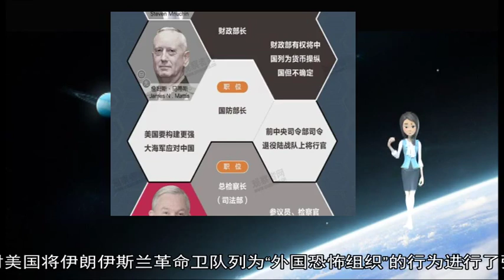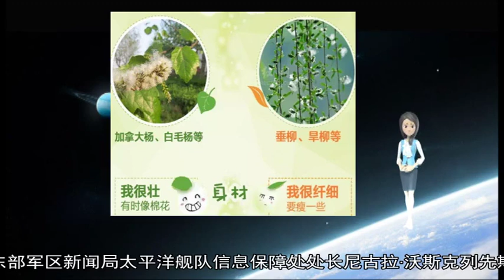军事新闻-伊朗议会通过法案 正式将美国中央司令部列为“恐怖组织”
《军事新闻》《中国新闻》《世界新闻》对于美国将伊朗伊斯兰革命卫队列为“恐怖组织”的做法  伊朗正式反击了 当地时间4月16日 伊朗议会通过法案 正式将美国中央司令部及其附属部队列为“恐怖组织”  据“今日俄罗斯”（RT）报道 16日 伊朗议会以254票赞成、2票反对的结果通过了这一法案 与此同时 法案还对美国将伊朗伊斯兰革命卫队列为“外国恐怖组织”的行为进行了强烈谴责  法案重申 任何对这些部队给与援助的行为都将被视为“恐怖主义行动” 援助内容包括军事、情报、财政、技术、训练、服务及后勤 法案中称 “在必要时刻 伊朗政府及其武装部队需要采取预防性措施和先发制人的防御行动 以阻止敌对的美国军队采取任何方式侵犯伊朗的利益 ”  该法案还呼吁伊朗武装部队总参谋部收集美国中央司令部指挥官及其下属组织的有关情报 以便对其合法起诉 此外 司法机构也需要为此制定相应机制  据此前报道 当地时间4月8日 美国总统特朗普宣布 将伊朗伊斯兰革命卫队（IRGC）列为“外国恐怖组织” 这是美国首次将一国的国家武装力量列为恐怖组织  不久 伊朗对此回击 伊朗国家安全委员会8日晚间在一份声明中表示：“伊朗伊斯兰共和国宣布对美国今天非法且不合理行动的回击 伊朗认定美国是一个支持恐怖分子的组织 中央司令部及其所有附属部队都是恐怖组织 ”（侯佳欣） 新华社喀土穆4月11日电（记者马意翀）苏丹国防部长穆罕默德·艾哈迈德·伊本·奥夫11日在苏丹过渡军事委员会以主席身份举行了宣誓仪式  据苏丹官方电视台报道：“穆罕默德·艾哈迈德·伊本·奥夫将军以苏丹过渡军事委员会主席的身份举行了宣誓仪式 卡迈勒·阿卜杜勒-马鲁夫·马希将军为副主席 ”  伊本·奥夫当天早些时候发表电视讲话 宣布推翻总统巴希尔政权 国家进入紧急状态 他说 巴希尔已被逮捕 目前正在一个安全的地方 他还宣布将成立一个军事委员会 在两年的过渡期内管理国家 伊朗外交部2日批评英国方面拟把黎巴嫩真主党列为恐怖组织的决定“错误”且“不负责任”  伊朗外交部发言人巴赫拉姆·卡西米2日告诉伊朗伊斯兰共和国通讯社记者 在伊方看来 英方所做决定忽视不少黎巴嫩民众的意志 同时忽视黎巴嫩真主党在打击极端主义组织“伊斯兰国”过程中所起的作用  卡西米说 黎巴嫩真主党在黎巴嫩政府和政治体制中有合法地位 过去数十年帮助维护黎巴嫩领土完整、打击恐怖主义 伊朗外交部在一份声明中说 将黎巴嫩真主党列为恐怖组织“不利于黎巴嫩的稳定和安全”  黎巴嫩真主党上世纪80年代创建 美国政府自1997年起将它列为“恐怖组织” 以色列和美国指认伊朗向黎巴嫩真主党输送武器  英国内政大臣赛义德·贾维德2月25日证实 英国政府已经向议会提交议案 将黎巴嫩真主党整体列为恐怖组织 不再区别对待它的政治派别和军事派别 议会一旦通过这一议案 黎巴嫩真主党成员或为它寻求支持的人可能面临最长10年监禁  多家媒体报道 英国政府最新决定可能关联新一届黎巴嫩政府 与上届政府相比 黎巴嫩真主党支持的部长人数增加至3人  黎巴嫩真主党3月1日说 英国政府准备将它列入恐怖组织“黑名单”是对黎巴嫩民众的“侮辱” 英国外交部同一天声明 针对真主党所做决定不会影响英国与黎巴嫩的关系 （郑昊宁）【新华社微特稿】  【环球网军事报道】据俄罗斯卫星新闻通讯社4月9日报道 俄罗斯南部军区当天发布消息称 黑海舰队海军航空兵30余架飞机和直升机进行了紧急作战演习  演习过程中 飞行员将飞机和直升机紧急撤出假想敌打击范围 然后转移至备用机场 之后 黑海舰队航空兵开展了近距离和远距离空战训练 并完成伪装训练任务  消息称 超过30架飞行器参加演习 其中包括苏-24MP侦察机、苏-24M前线轰炸机、苏-30SM多功能战机、安-26运输机、别-12反潜机、米-8直升机和卡-27直升机 此次演习是计划中的冬季演习期检验性演习 俄罗斯卫星通讯社4月1日报道 美国常驻北大西洋公约组织代表凯·贝利·哈奇森对媒体表示 北约成员国计划在华盛顿会谈期间讨论有关扩大在黑海地区存在的问题  她说：“毫无疑问 我们将讨论如何确保黑海地区的安全 以及如何在这一地区采取更多行动和进行更多监督 黑海将会出现更多来自北约国家的舰艇 ”她指出 上述计划源自俄罗斯的侵略以及克里米亚军事化  俄罗斯外交部此前表示 北约的行为正在使黑海地区军事化 莫斯科也曾多次对北约在欧洲扩充力量表示过担忧  2018年11月25日 3艘乌克兰海军舰艇侵犯俄罗斯国界 驶入临时封闭的海域 并从黑海向刻赤海峡方向行驶 这些船只实施了危险机动 且没有服从俄方发出立即停船的合法要求 三艘舰艇被俄方扣留 船上的24人先后被俄法院批准逮捕 其中2人是协调了这起挑衅事件的乌克兰国家安全局员工 克里姆林宫指出 俄方在这起外国军用舰船入侵俄领海事件中的反应符合国际法和俄罗斯法律 据俄罗斯联邦安全局消息 在其中一艘炮艇（尼科波尔号）上找到的文件显示 该舰艇编队的任务是从敖德萨隐蔽抵达别尔江斯克  【环球网军事12月24日报道】俄罗斯卫星通讯社12月24日报道 以色列国防军新闻处发布消息 以军向一伙在叙利亚政府控制的戈兰高地非军事化区内发现的武装人员开火 以方无人员伤亡 尚未收到对方是否有损失的信息  该消息称：“以色列国防军发现一伙武装人员越过了戈兰高地叙利亚边境障碍附近以色列方向的阿尔法线 作为回应 以军对其方向开火 ” 据俄罗斯卫星通讯社25日报道称 俄罗斯东部军区新闻局太平洋舰队信息保障处处长尼古拉·沃斯克列先斯基表示 俄太平洋舰队无畏级大型反潜舰在日本海的演习中使用鱼雷攻击了假想敌潜艇  报道称 太平洋舰队下属的滨海区舰队派出“特里布茨海军上将”号和“维诺格拉多夫海军上将”号2艘大型反潜舰 组成舰艇突击搜索群参加了演习  沃斯克列先斯基表示：“在海上靶场 俄军大型反潜舰与舰队海军航空兵反潜机完善了反潜艇战术群的空海协同行动 在搜索假想敌潜艇课目中 还动用了从大型反潜舰上起飞的3架卡-27PL反潜直升机 ”  他说 舰员们利用直升机机载声呐发现假想敌潜艇后 战术群舰艇协同发射鱼雷对其予以打击 之后又用火箭式深水炸弹实施攻击 以叙利亚库尔德人为主的非政府武装3月1日晚恢复进攻极端主义组织“伊斯兰国”最后据点 预料一周至数周内结束战斗  “叙利亚民主军”从两路对巴古兹镇发动进攻 美国主导的打击“伊斯兰国”多国部队提供空中支援 “叙利亚民主军”发言人穆斯塔法·巴利在社交媒体“推特”写道 攻守双方激烈交战 美联社报道